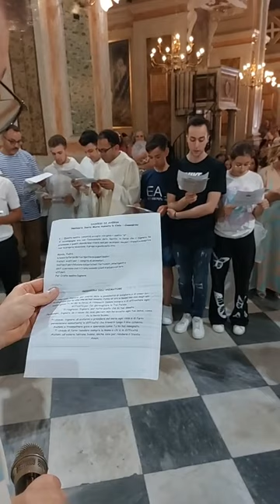CC (SUB-MULTI LINGUA) MANDATO ANIMATORI, COLLABORATORI E RESPONSABILI DEL GREST 2023 TU X TUTTI.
SOCIAL
01:00 introduzione
02:07 benedizione maglie
03:02 Lettura preghiera dell'animatore e promessa d'impegno
06:16 distribuzione maglie